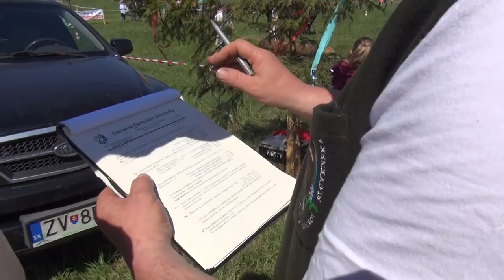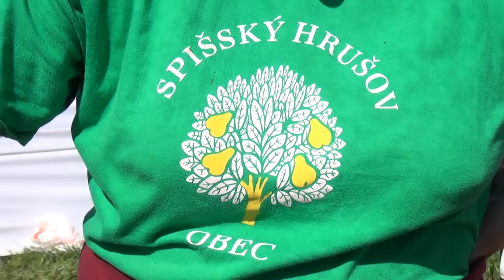Hrušovská podkova 2018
Prvá furmanská súťažná disciplína v Spišskom Hrušove a čo - to okolo nej...